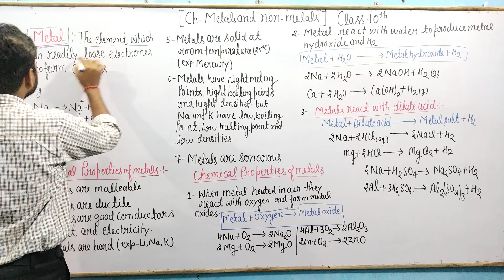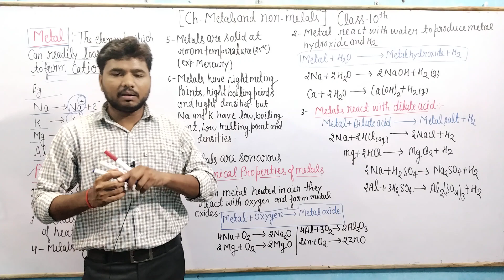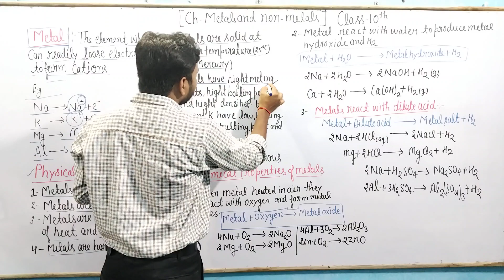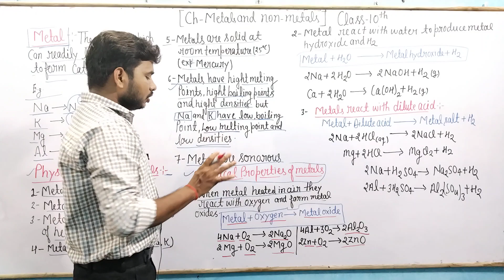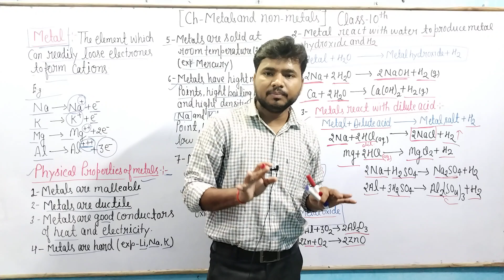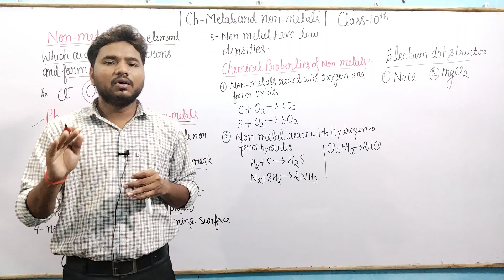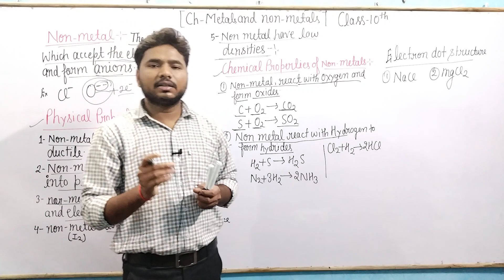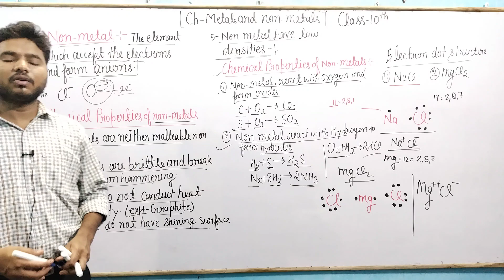Metals and non-metals|| Class-10 || NCERT|| CBSE Board|| Metals and non metals for Class-10th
Metals and non-metals Class-10 th

# metals and non-metals for CBSE board

# metals and non-metals for Board exam Class-10th

# Metals and non-metals for up board exam Class-10th